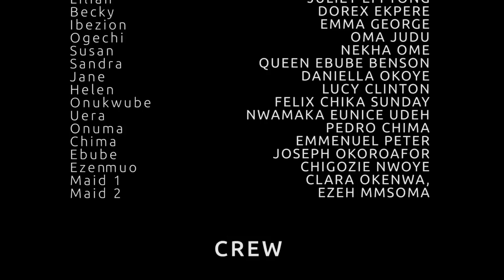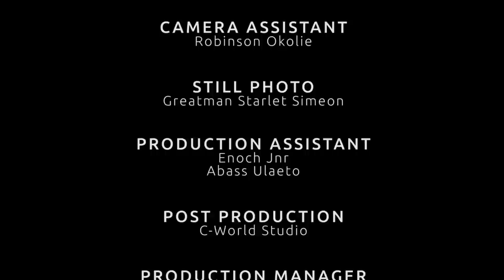THE WOMAN I LOVE(FULL MOVIE) MAURICE SAM,UCHE SONIA,CHIZZY ALICHI,UCHE MONTANA LATEST MOVIE